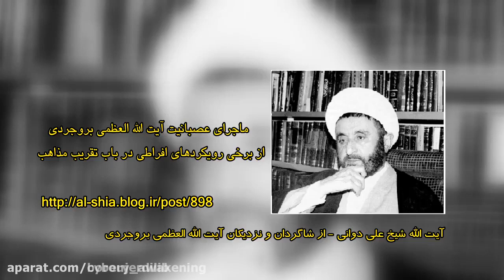ناراحتی آیت الله العظمی بروجردی از برخی رویکردهای افراطی در تقریب مذاهب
سخنرانی حجت الاسلام والمسلمین علی دوانی پیرامون ماجرای ناراحتی آیت الله العظمی بروجردی از برخی رویکردهای افراطی در تقریب مذاهب